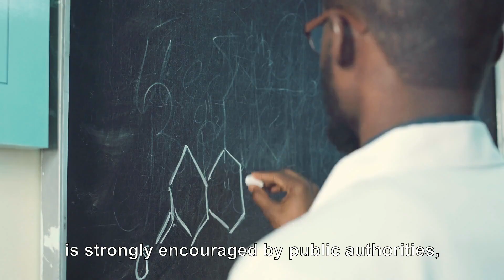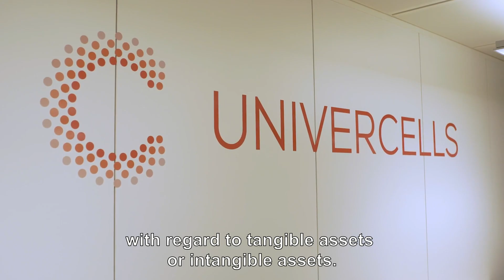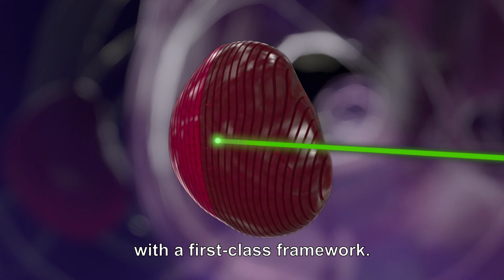Wallonia (Belgium), the leading region in Biotechnology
Why should you invest in Wallonia? Discover the key assets of the biotechnology and medical technologies sectors.